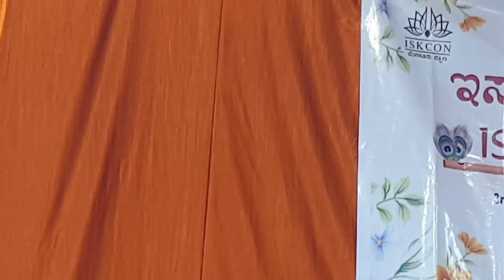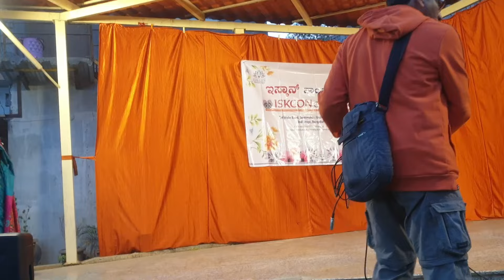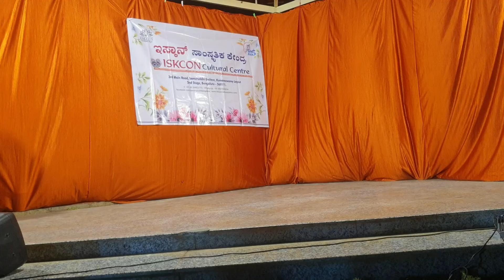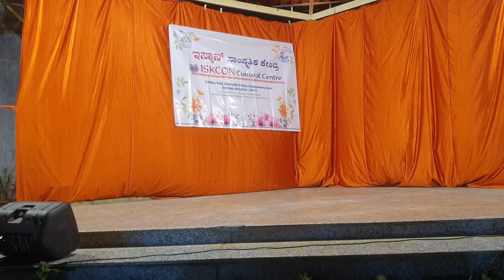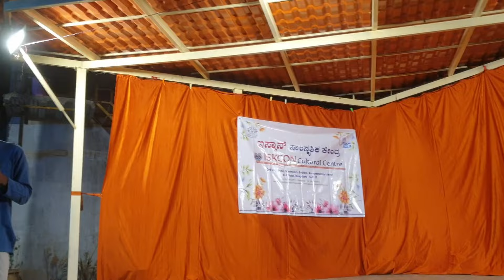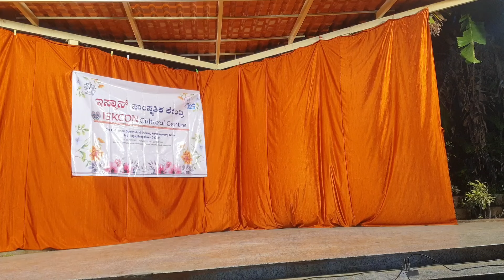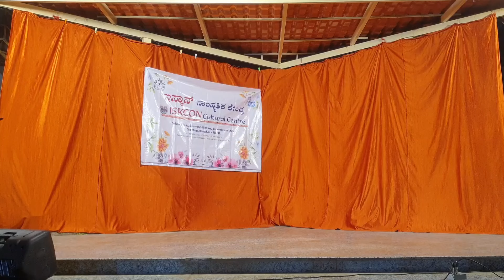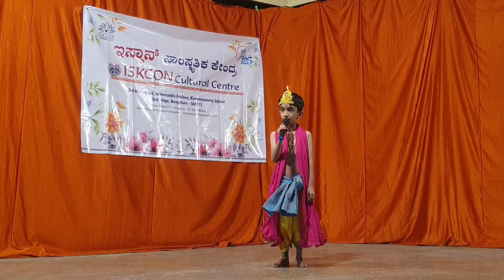Samskrutika sanje @ISKCONSouthBengaluru 22nd Jan 2024